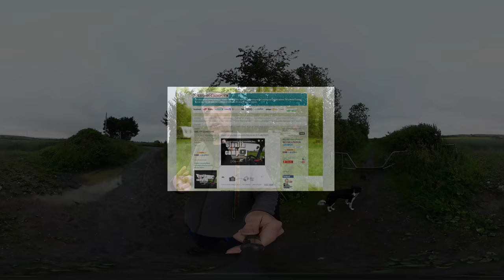Using PowerDirector to Edit 360º Videos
Using Powerdirector App to Edit 360º Videos

MY BEST VLOGGING CAMERA

MY GIMBLE